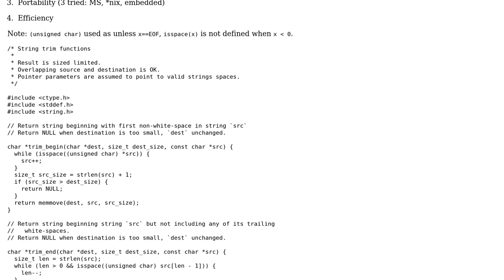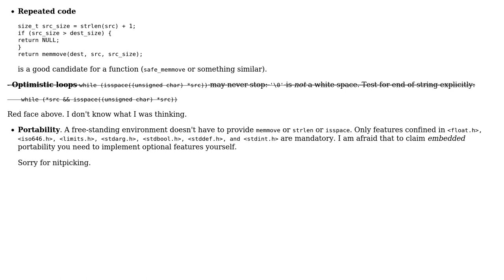Code Review: String trim functions with destination size limitation (2 Solutions!!)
Code Review: String trim functions with destination size limitation

With thanks & praise to God, and with thanks to the many people who have made this project possible! | Content (except music & images) licensed under CC BY-SA | Music | Images & others | With thanks to user vnp user dmuir user chux - Reinstate Monica and the Stack Exchange Network Trademarks are property of their respective owners. You are responsible for your own actions.